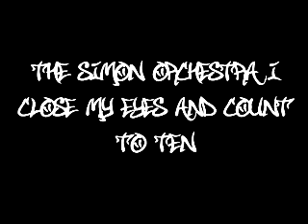The Simon Orchestra - I Close My Eyes And Count To Ten